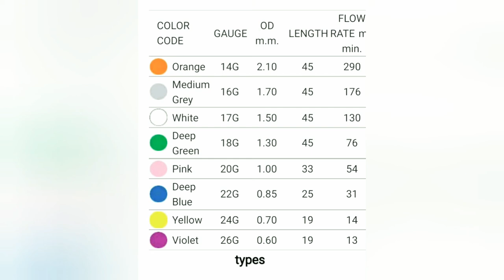IV Cannula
very very short video just little knowledge about cannula

editor :- Ramprasad Sir
teacher:- Abhinav